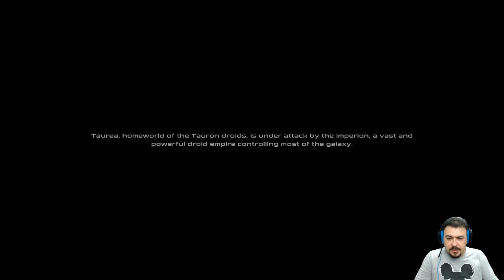Taur İnceleme | Bağımlılık Yapacak Oyun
Taur
Taur Oyna
Taur Türkçe
Taur Türkçe Oynanış
Taur Rehber
Taur Türkçe Rehber
Taur Oynanış
Taur Oynuyoruz
Taur Walkthrough
Taur Gameplay